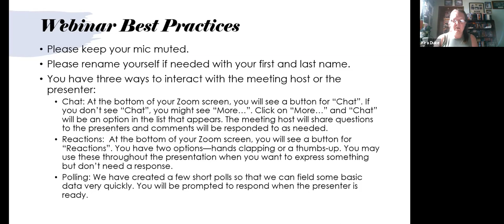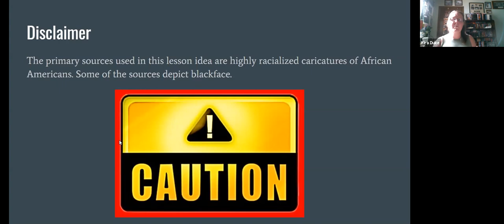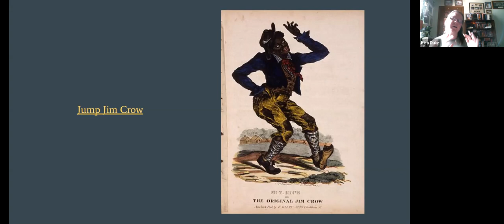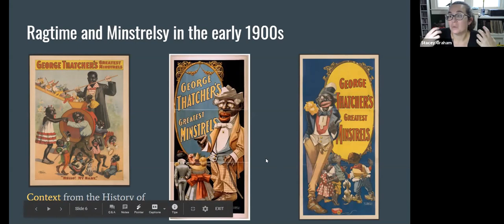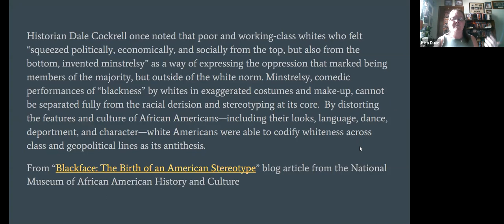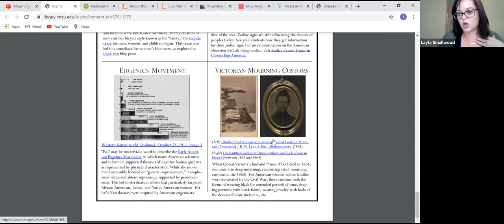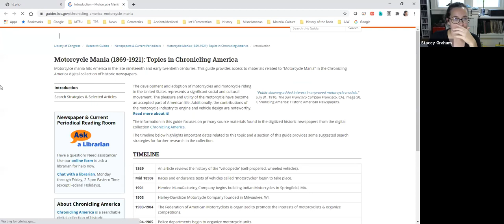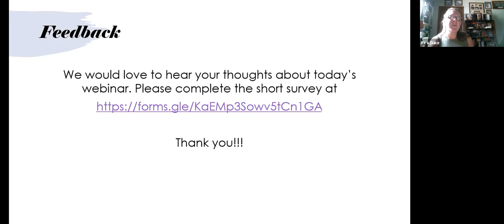Digging in with TPS-MTSU: Fads in History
This month we talk about minstrel shows and their long-term influence and Victorian mourning customs. For a full list of resources used in this webinar,